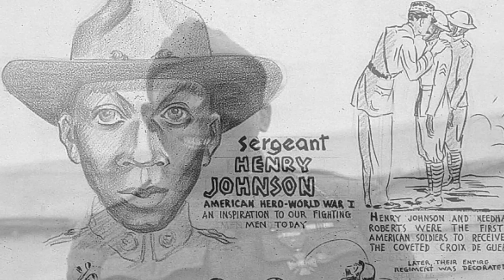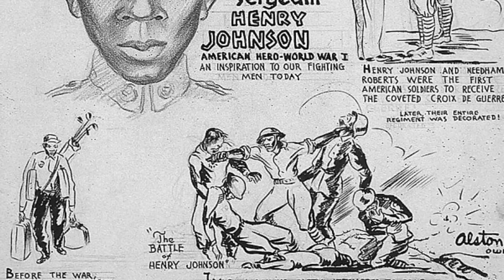1 НЕГР ПРОТИВ 20 НЕМЦЕВ!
Один из ярких эпизодов Первой Мировой Войны - схватка американского Солдата Генри Джонсона с 20 немецкими диверсантами. Солдат Армии США проявил удивительную храбрость!